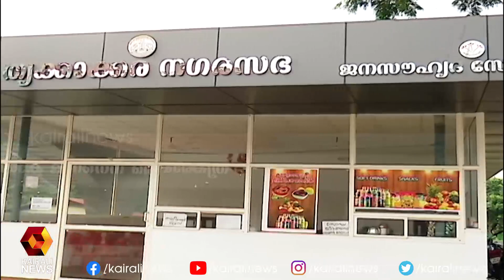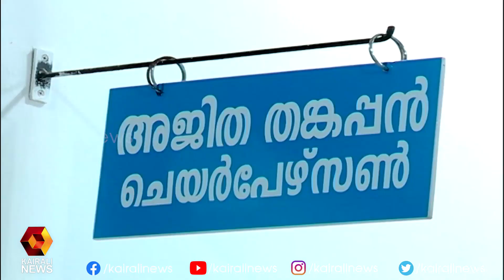അദ്ധ്യക്ഷക്കെതിരായ ആരോപണത്തിൽ കഴമ്പുണ്ടെന്ന് പ്രാഥമിക അന്വേഷണത്തിൽ വിജിലൻസ് l Thrikkakara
അദ്ധ്യക്ഷക്കെതിരായ ആരോപണത്തിൽ കഴമ്പുണ്ടെന്ന് പ്രാഥമിക അന്വേഷണത്തിൽ വിജിലൻസ് l Thrikkakara | Kairali News